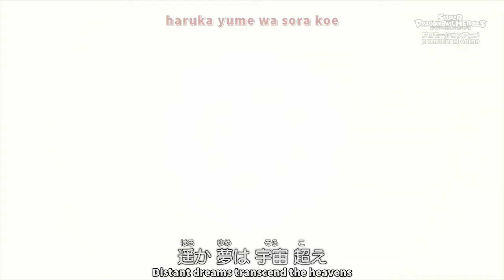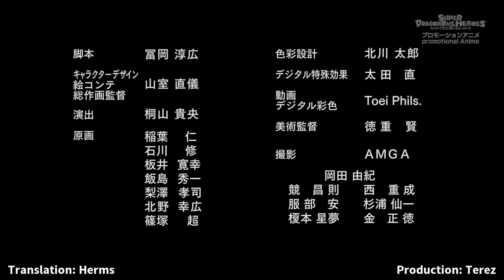super dragon ball heroes episode-16:ambition's end